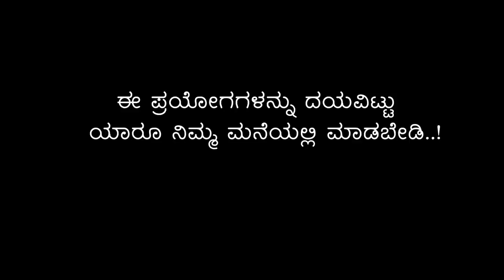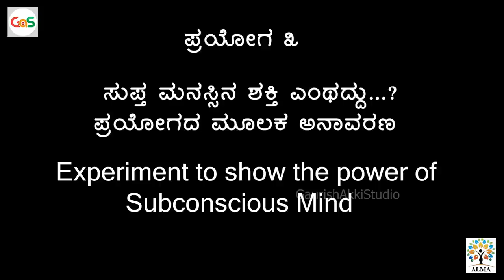ಮನಸ್ಸಿನ ಶಕ್ತಿ ಅಗಾಧ......!|ಪ್ರವೀಣ್ ನಾಯಕ್ ಮತ್ತೊಂದು ಪ್ರಯೋಗ|K Praveen Naik|Power of Sub Conscious Mind